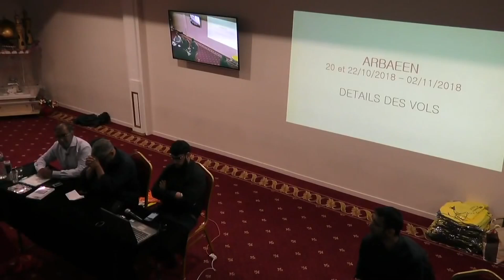7l Seminaire Comite Voyage sequence emotions